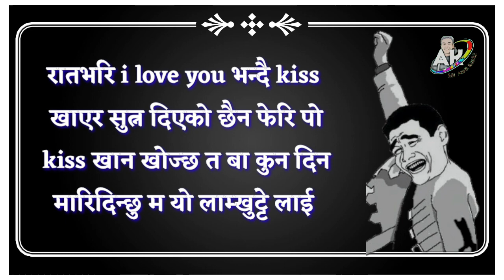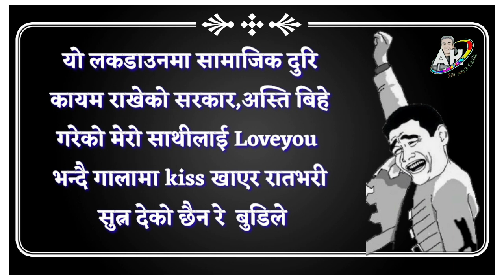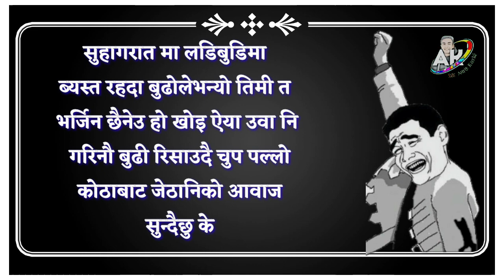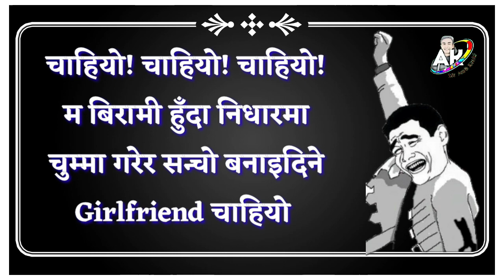funny jokes in nepali language || funny status jokes nepali || mr amit karki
साथी यहाहरु लाई हसाउनको लागि फेरी केहि funny Nepali jokes लिएर आएका छु । आशा अनि पूर्ण बिश्वाश छ, यहाहरुलाई यी नया तथा पुराना best nepali jokes हरुले मज्जाले हसाउनेछ।

Here are some satirical and funny Nepali Facebook posts taken from different meme and troll pages of Facebook. This video may contain some slang wordings which for some community might be considered socially unacceptable. Please ignore them.